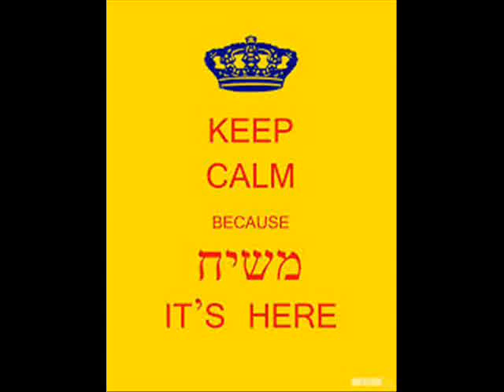Moshiach משיח Moshe Yess & Avi Piamenta.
Moshe Yess & Avi Piamenta - משיח Moshiach @432hz (changed pitch in audacity)

(Includes Tracks: B Side:) Said So Long To Cali - Moshiach Is Everywhere!, Naleh Le'Bais Hamikdosh, Me 'N My Bies Moshaich Magazine, Am Yisroel - We Want Moshiach Now, Ani Mamin - Onu Rotzim Moshiach, Zaidy,
A side:) Kalu Lol Hakitzim - Osim Teshuva - Yechi, Dance Dance Redemption, Od Avinu /Am Yisroel Chai , Kulom Labayta - Heini Mah Tov, Sheyiboneh Beis Hamikdosh, Harebi Melubavitch Hu Moshiach.

WORKING ON THE LYRICS FIRST SONG SO FAR

LYRICS TO THE TUNE DANCE DANCE REDEMPTION BY MOSHE YESS!

GO AND TELL YOUR MAIL MAN!, GO AND TELL YOUR PA!, GO AND TELL YOUR LAZY NO GOOD BROTHER-IN-LAW!.
GO AND TELL A FARMER!, GO AND TELL THE QUEEN!, THERE IS SOMETHING COMIN' LIKE YOU HAVE NEVER SEEN!.

DANCE, DANCE, DANCE, DANCE, REDEMPTION!

GO AND TELL A BAKER!, GO AND TELL YOUR MA!,
DONT FORGET YOUR LAZY NO GOOD BROTHER-IN-LAW!.
GO AND TELL A FIREMAN!,
TELL EHM MR. RA!, REDEMPTION IS A COMIN' AND IT AINT' AGAINST THE LAW!.

GO AND TELL A FARMER!, GO AND TELL THE QUEEN!, THERE IS SOMETHING COMIN' LIKE YOU HAVE NEVER SEEN! NOW

DANCE, DANCE, DANCE, DANCE, REDEMPTION! AH ALRIGHT!